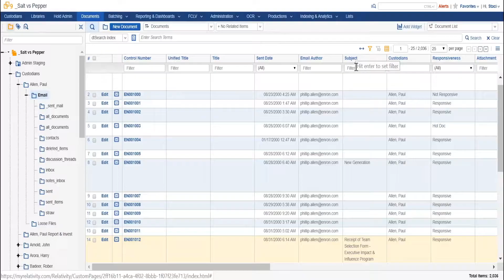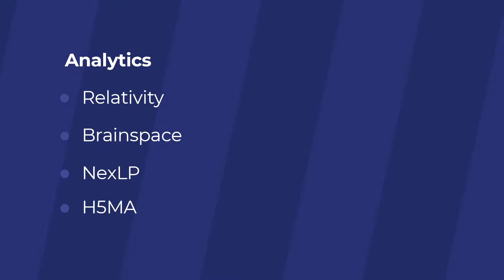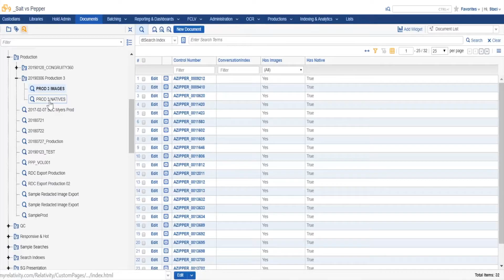Relativity Demo | eDiscovery Software | Oasis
Relativity brings the entire e-discovery process together in one extensible platform, connected to your organization’s most sensitive data—and supported by the community of experts you need to untangle it all. With the latest in advanced searching and analytics, machine learning, and visualizations, Relativity is your complete platform for organizing data, discovering the truth, and acting on it.